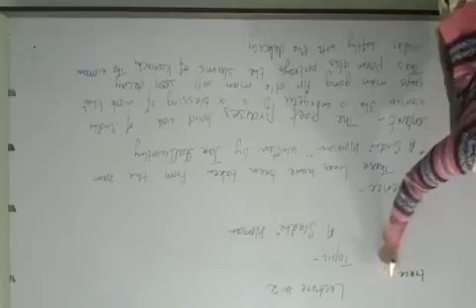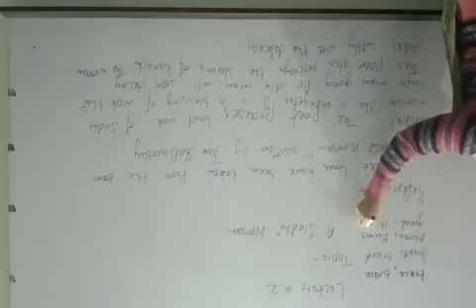english part 1 lec 2